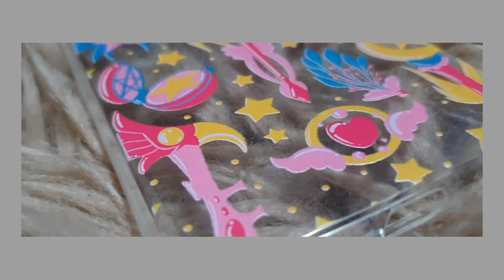PHONE CASES COLLECTION | samsung galaxy s10 plus! aesthetic song